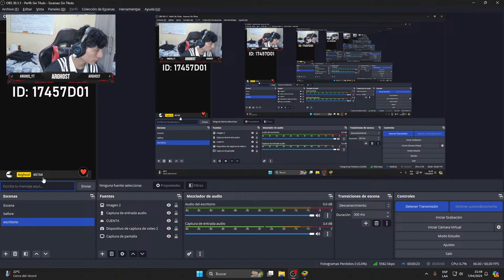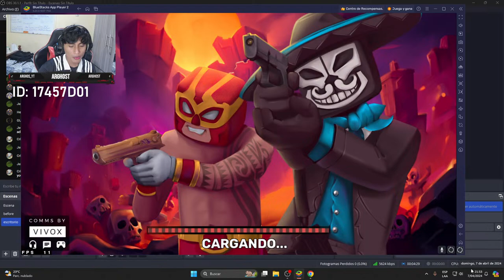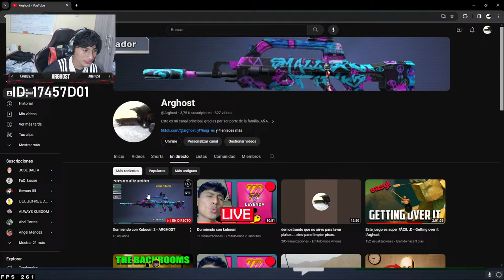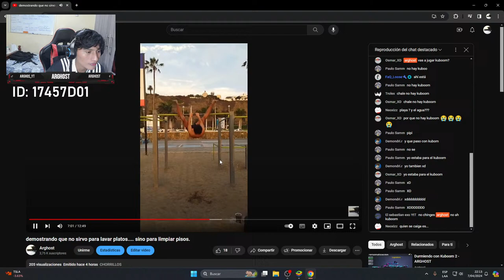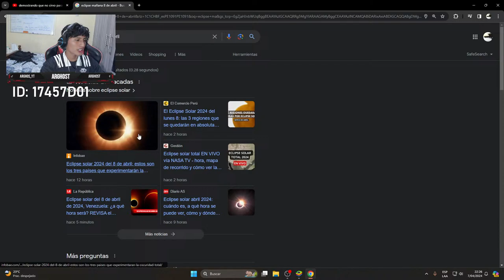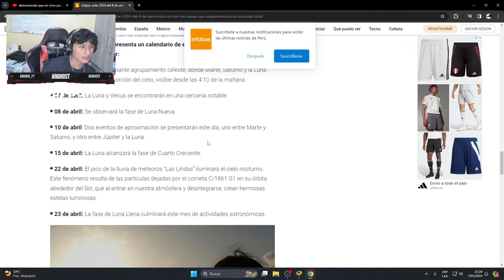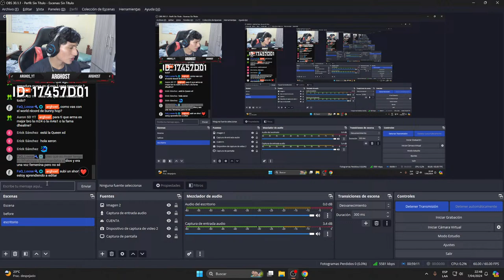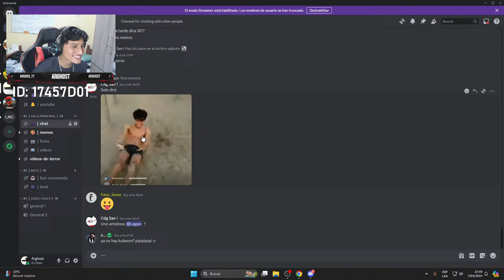Durmiendo con Kuboom 2 - ARGHOST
AÑAAAAA entren